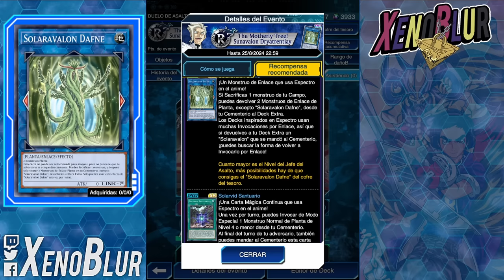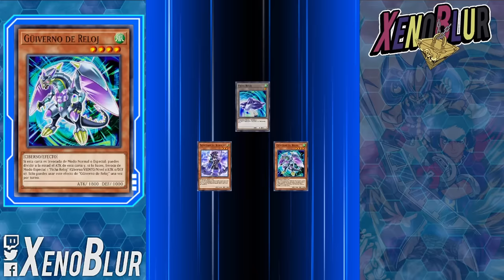FARM SPECTRE!! Raid Duel [3 Decks] EL EVENTO SE HACE SOLO!! | Yu-Gi-Oh! Duel Links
3 Decks para farmear a Spectre o Espectro en duelo de asalto / Raid Duel. También sirve para nivel 2,000 y superior

0:00 Gracias por ver el video =D
0:20 Explicación del evento
4:00 Cyberso
6:52 Gouki
7:55 Sushi
9:20 Bromiestrella
10:05 - Duelo Ejemplo con skill